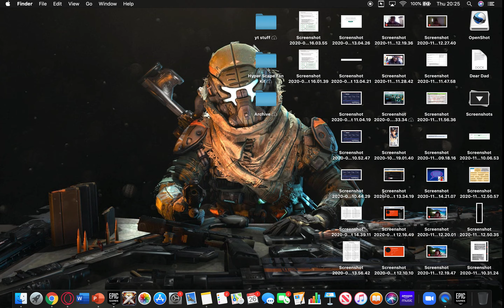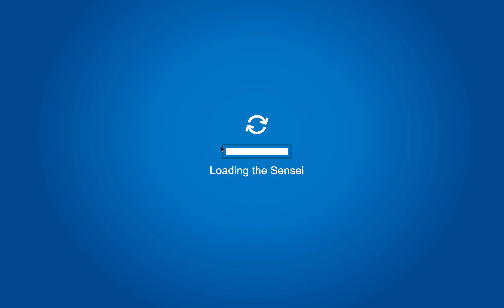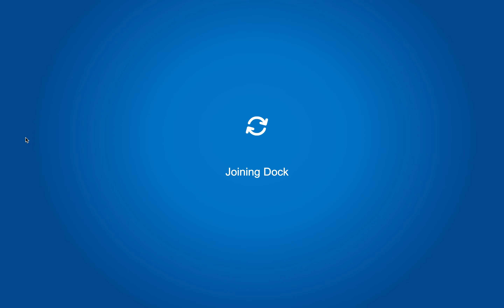club penguin episode 2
playing for the second time on club penguin rewritten (play.cprewritten.net(not sponsored)) on a new account after it was shutdown